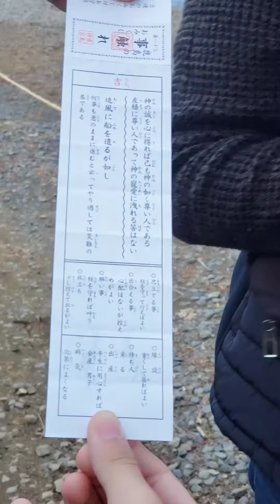Kashima Jingu | FAMOUS SHRINE IN JAPAN